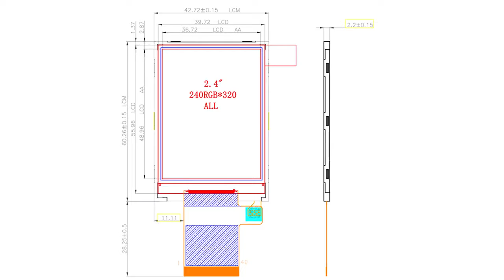2.4 inch 240*320 IPS MCU TFT LCD Display Factory LCD Module Screen Panel SPI RGB ST7789V 40 Pin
Small Size 2.4 inch 240*320 IPS TFT LCD Display Factory Customized 2.4inch LCD Module Screen Panel MCU Interface ST7789V 40 Pin toppoplcd